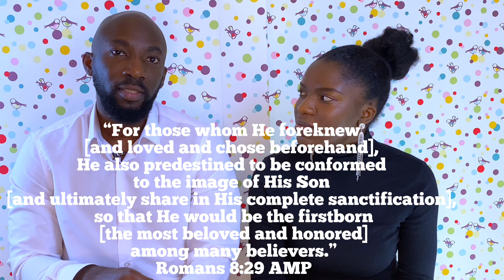Let’s talk about Identity Crisis |LGBT|People-pleasing and more…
Heyyy DYA’s 💕…
In this video, I had a guest join me to speak on Identity.

Topics discussed here cover
Identity crisis,Homosexuality,People pleasing,Codependency.

I know this video will be a blessing to you ❤️

New here?

What I learned about habits that you don’t know.

How to know she likes you.

How to deal with hurt.

My friend’s birthday surprise

Agnes.shines

Aggy_faya

“For in him we live and move and exist. As some of your own poets have said, ‘We are his offspring.’”
‭‭Acts of the Apostles‬ ‭17:28‬ ‭NLT‬‬